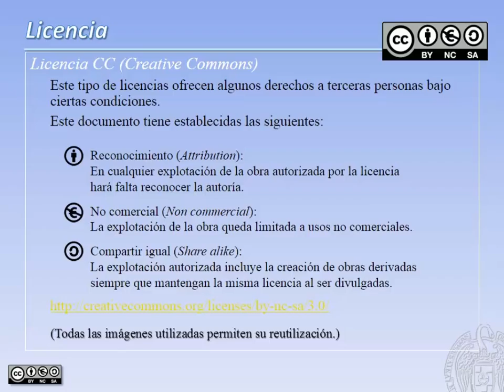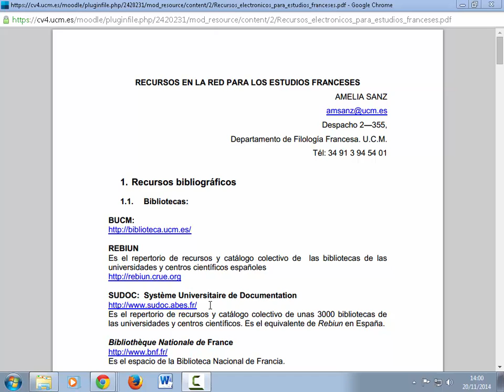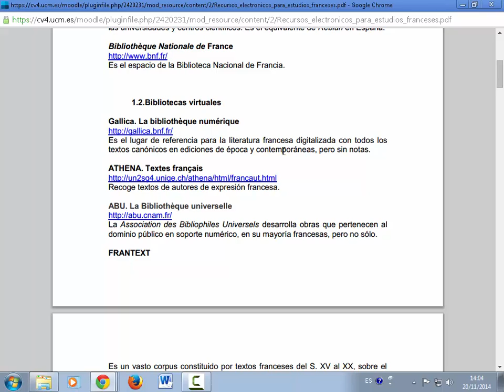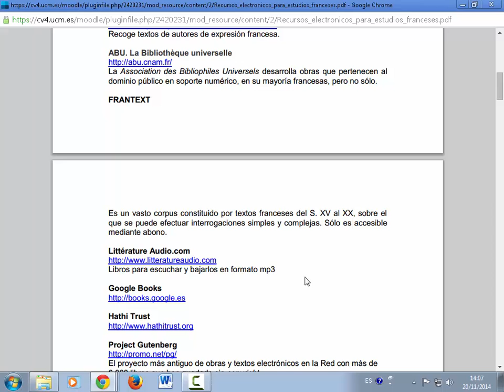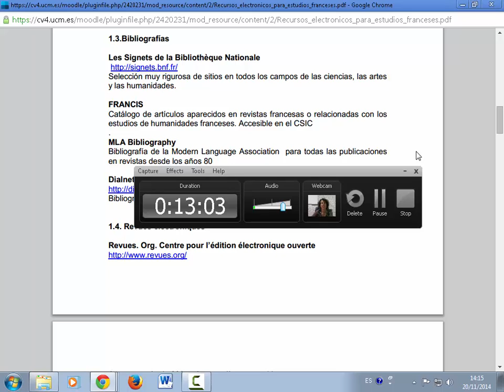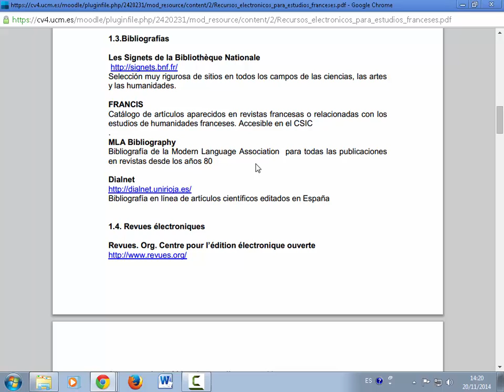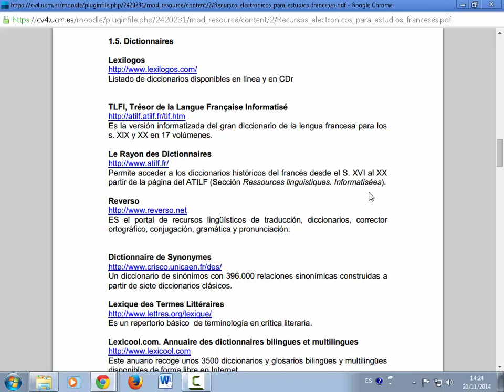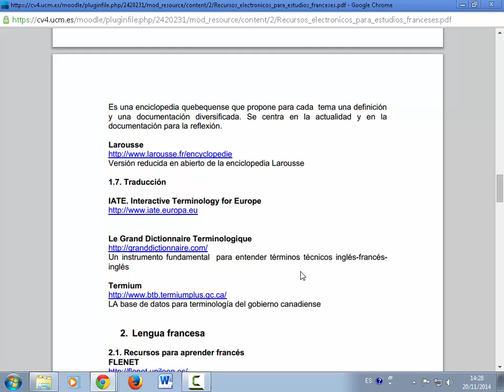Ressources pour les études françaises: présentation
Autor: Prof. Amelia Sanz Cabrerizo (Facultad de Filología, Universidad Complutense de Madrid)
Videolección para el curso 0 de Filología. Disponible tambien en español con el título: Recursos electrónicos para estudios franceses (videolección)